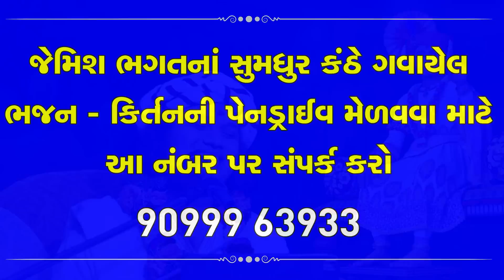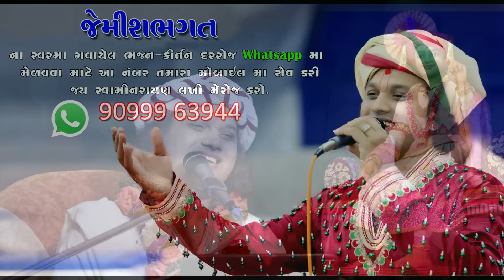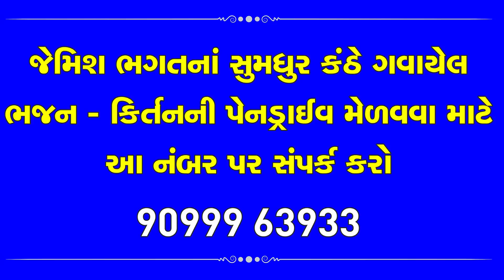જય બોલો ઘનશ્યામ કી || ઘનશ્યામ જન્મોત્સવ ૨૦૨૧ || Jay Bolo Ghanshyam Ki || Ghanshyam Janmotsav 2021